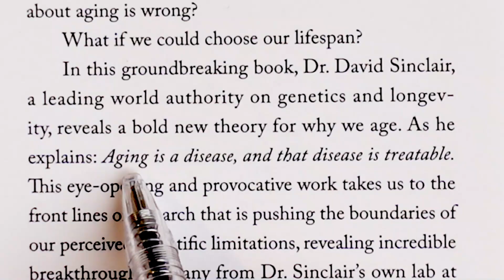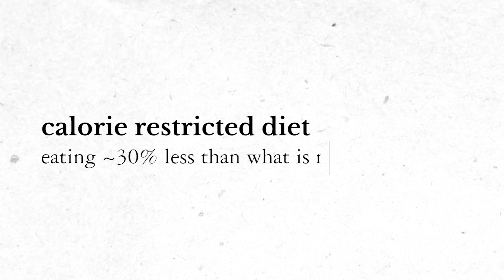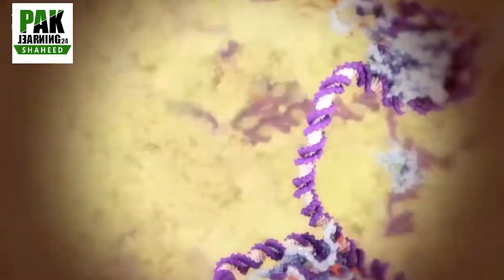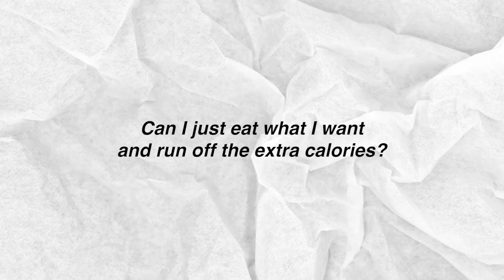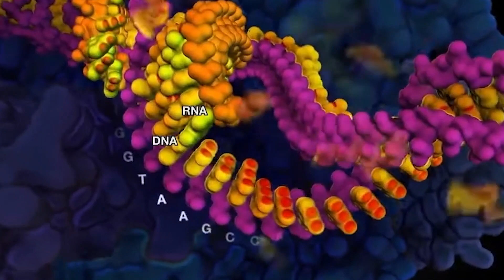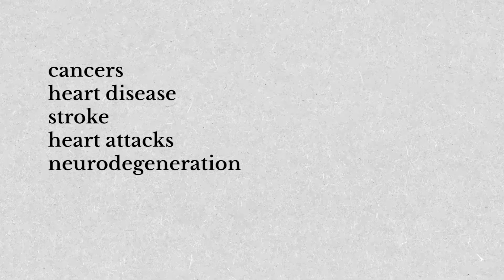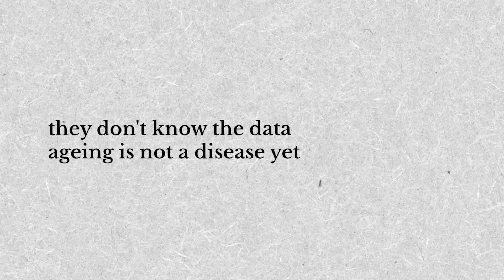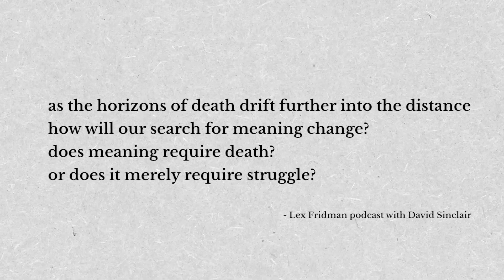How To Slow Down Aging, Stay Younger and Live Longer (according to a Harvard professor)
This video shares specific findings on how to slow down aging, stay younger and live longer. The original source of the video comes from David Sinclair's book - Lifespan: Why We Age – and Why We Don't Have To.

Hope this is useful to anyone out there :)